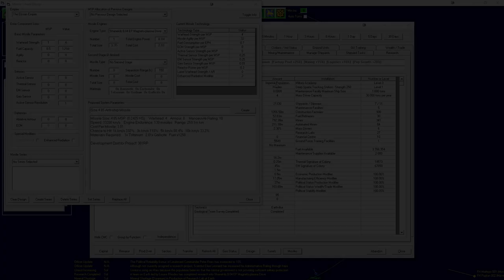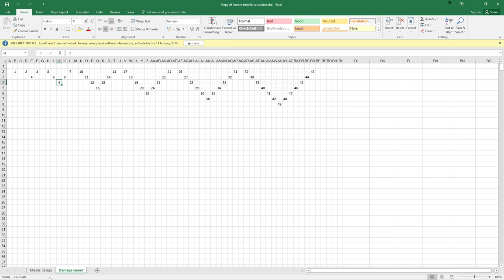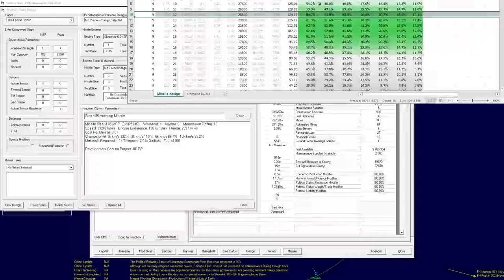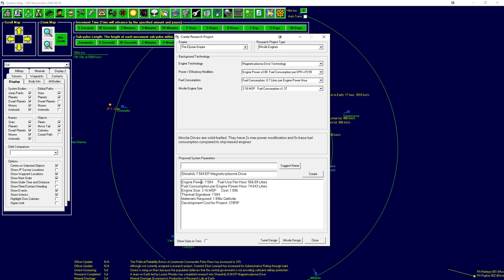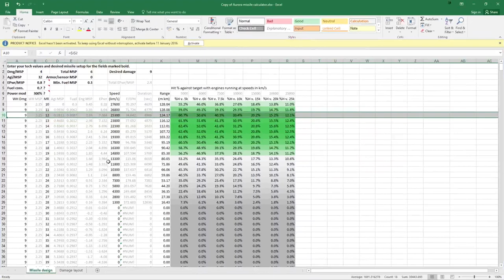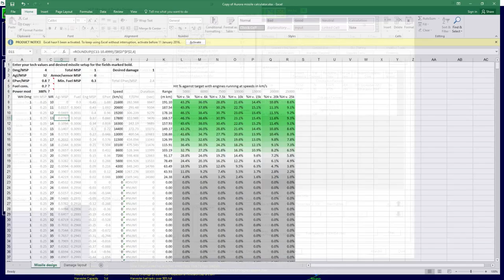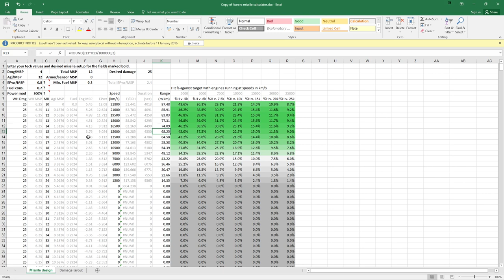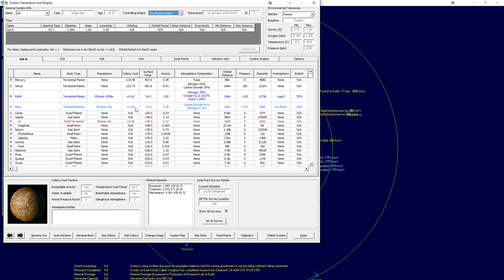Aurora 4x #09 Quick Missiles - Let's Play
Aurora 4x is space grand strategy game which is incredibly complicated and also completely free